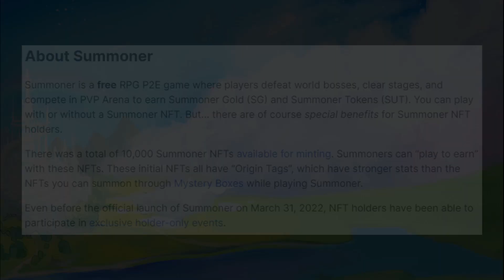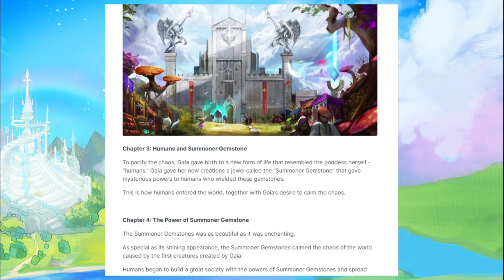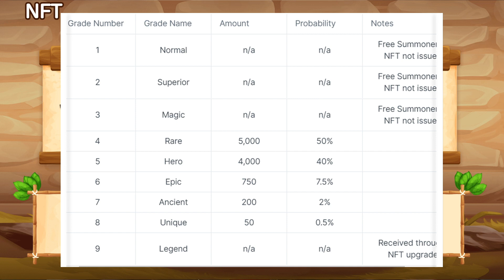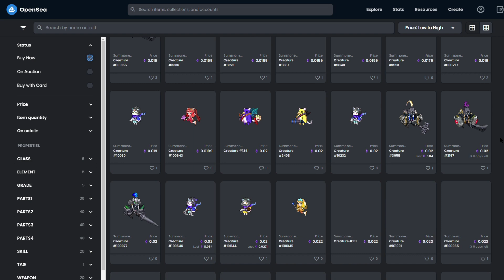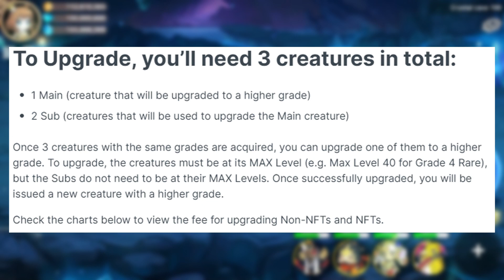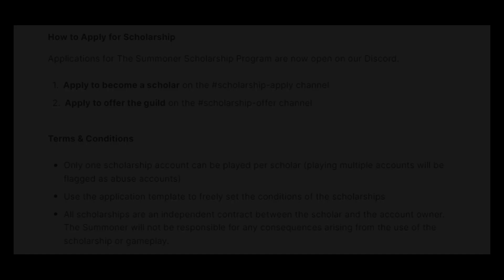NFT Game Android iOS Free Play to Earn Yang Bisa AFK | The Summoner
Di video ini gue mau share info mengenai NFT Game MMORPG di Android & iOS yang bisa dimainin sambil AFK. Game ini dikembangin sama Platform Multichain Network asal Korea yaitu Bifrost.
Dengan design karakter yang beragam dan total NFT yang terbatas di Season pertamanya ini, wajib buat kamu koleksi dan mainkan!